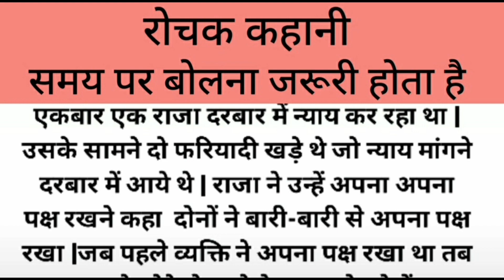कहानी समय पर बोलना जरूरी होता है||Moral story|| Hindi stories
best story

motivation

motivating quotes

positive quotes

हिंदी कहानियां
प्रेरणादायक कहानी